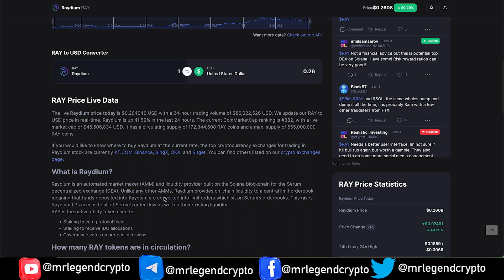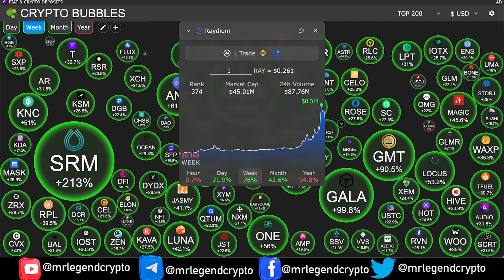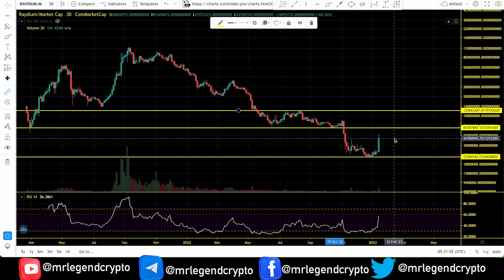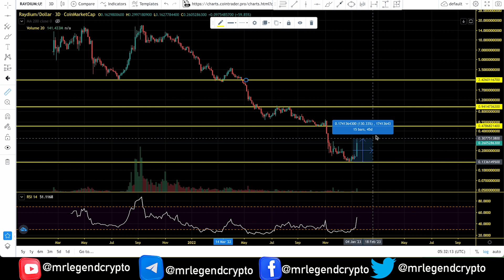Raydium (RAY) Relief Rally. How High Can We Go? RAY Chart Analysis And Price Prediction 2023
Raydium is an automated market maker (AMM) and liquidity provider built on the Solana blockchain for the Serum decentralized exchange (DEX). Unlike any other AMMs, Raydium provides on-chain liquidity to a central limit orderbook meaning that funds deposited into Raydium are converted into limit orders which sit on Serum’s orderbooks. This gives Raydium LPs access to all of Serum’s order flow as well as their existing liquidity.

MLC